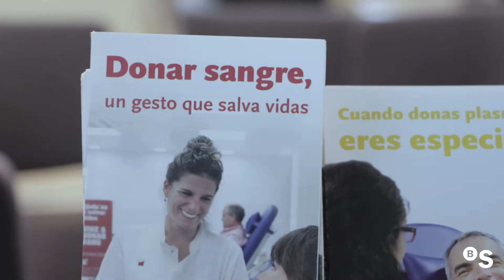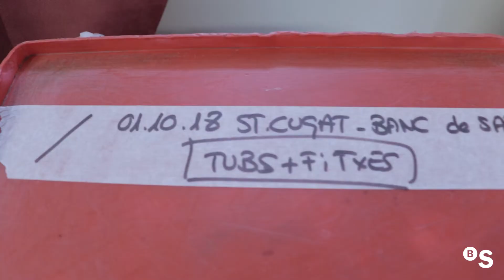Iniciativas solidarias Banco Sabadell: campaña de donación de sangre - BANCO SABADELL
Descubre en este video una de las campañas solidarias que desarrolla Banco Sabadell, en colaboración con el Banco de Sangre y Tejidos de Cataluña, con sus empleados y colaboradores. Recuerda que donar sangre salva vidas.